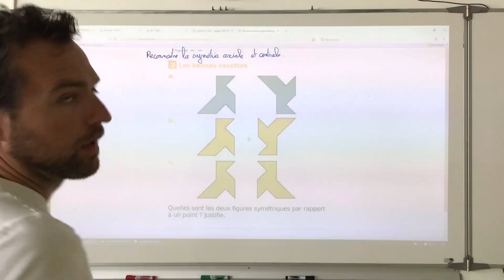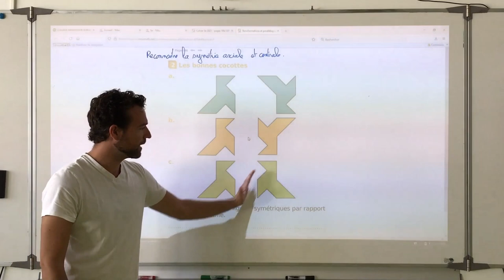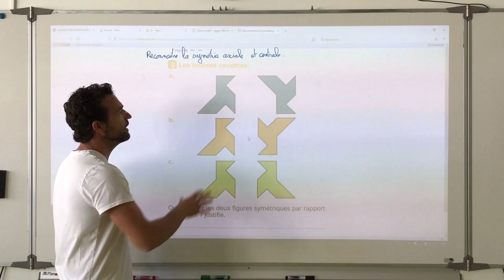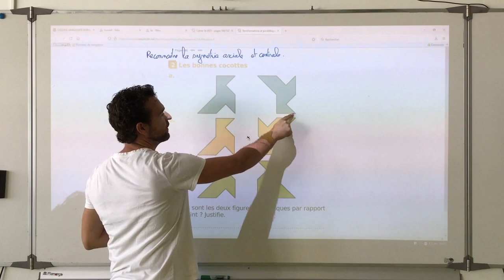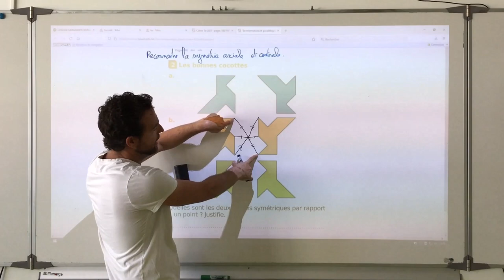Reconnaître la symétrie axiale et la symétrie centrale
On explique comment reconnaitre la symétrie axiale et la symétrie centrale (dont on explique aussi ce que c'est).